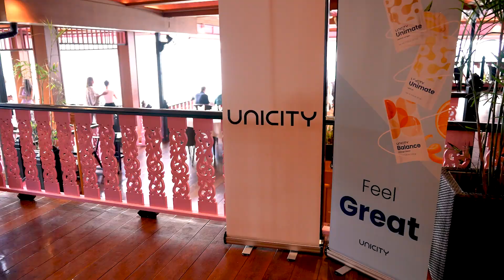Phuket 2022: Unicity rewards trip highlights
In August 2022, Unicity Distributors from the Americas and Europe came together in Phuket, Thailand, to get valuable business training and, of course, have fun! In addition to networking and attending workshops, Distributors went on a lobster cruise and were recognized for their success at a fancy recognition dinner.